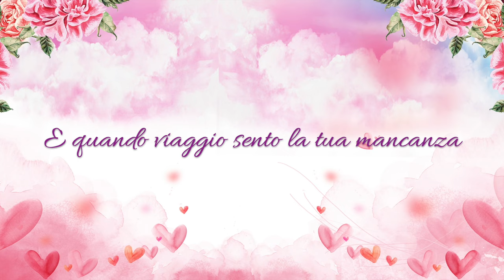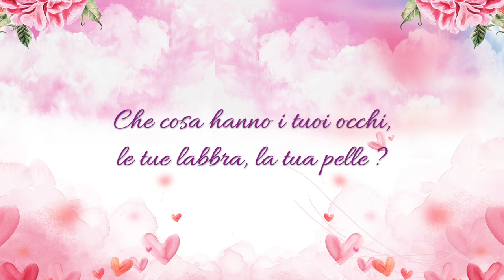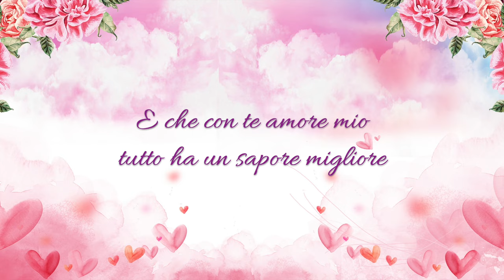Chayanne_Bailando Bachata_ (Traduzione in Italiano)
🎧 Per ascoltare tutte le canzoni tradotte del canale e per sapere in anteprima la canzone del nuovo video in uscita

Brano: Bailando Bachata
Artista: Chayanne
Album: Bailando Bachata (Single) 2023 Sony Music Entertainment

🔍 Analisi contenuto del testo
HUMANOS A MARTE è una canzone del 2014 di Chayanne

‼️Descleimar: Non sono una traduttrice professionista. Ho studiato e amo lo spagnolo. Faccio questi video perché mi piace e a scopo di intrattenimento.

Spero che il video vi piaccia e vi aspetto al prossimo video...

Copyright images: pngtree
Copyright music: "Bailando Bachata" Chayanne, Sony Music Entertainment 2023

I have no rights on the original song. This video is not intended to violate any Condition of Use.